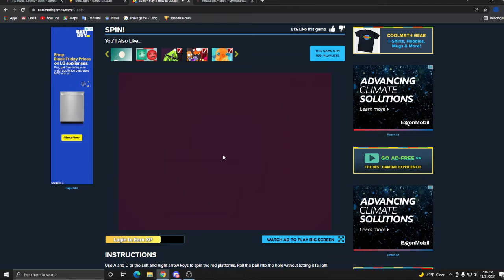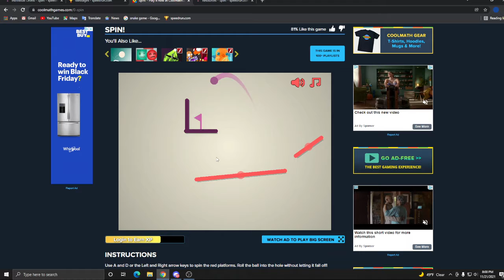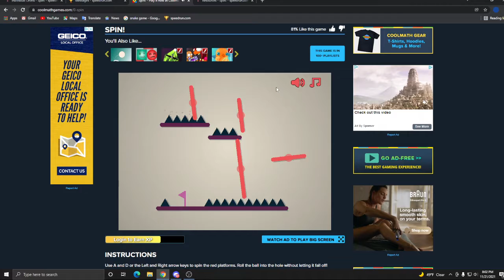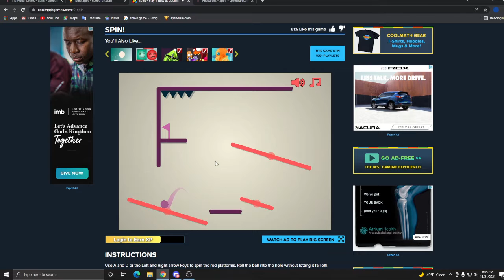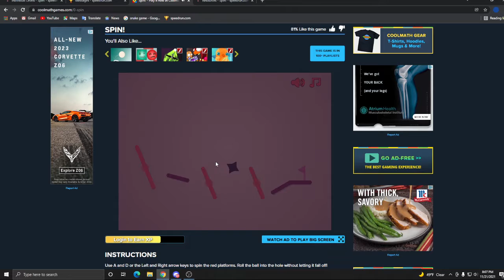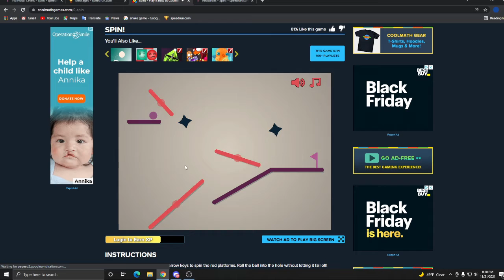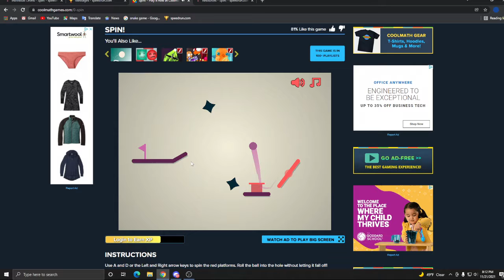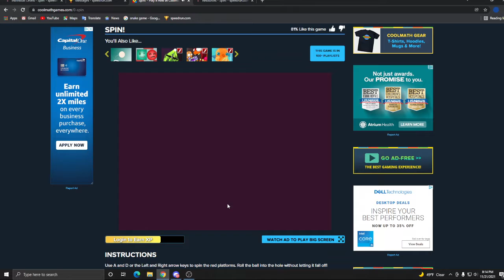spin 2-24 death % , 9-24 any%